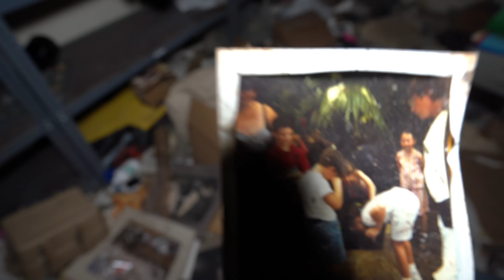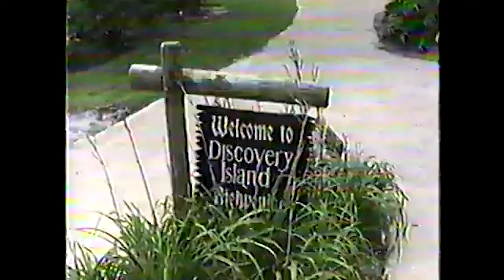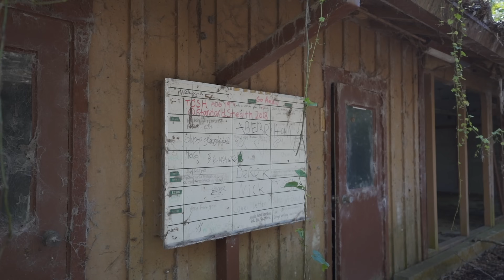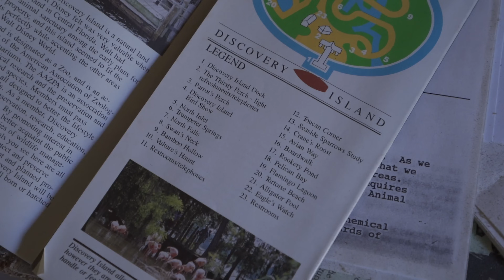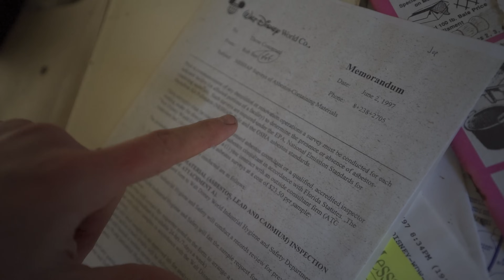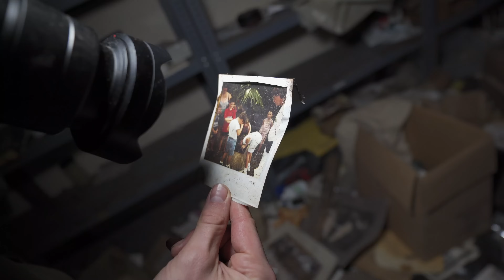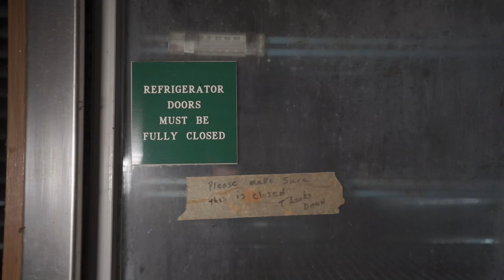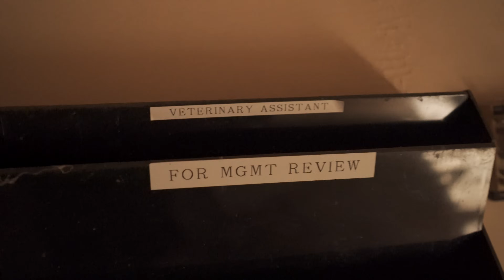Abandoned Disney Discovery Island - What We Found Was Amazing!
Seth and Max adventures to The Off limits Disney Discovery Island and stayed on the island for over 24 hours !

! MY GEAR !